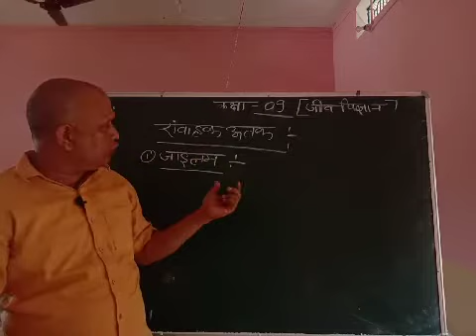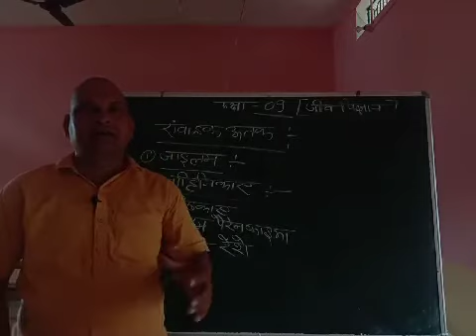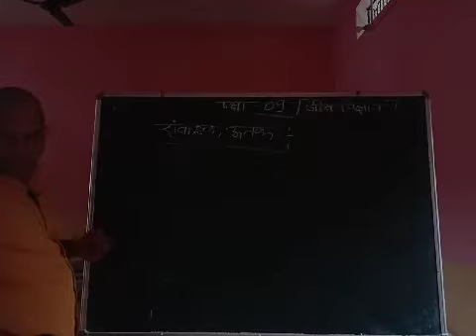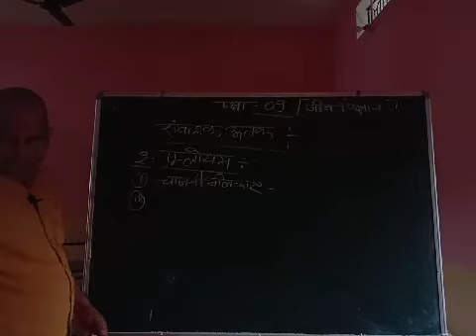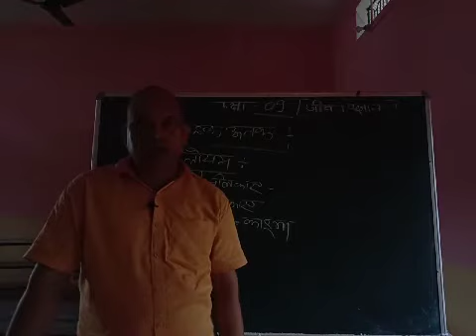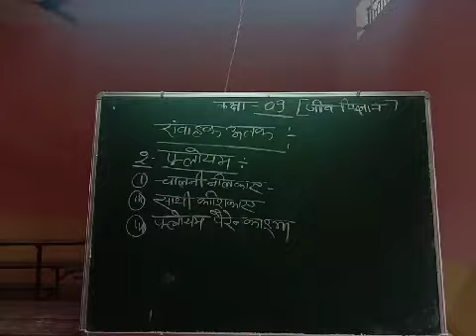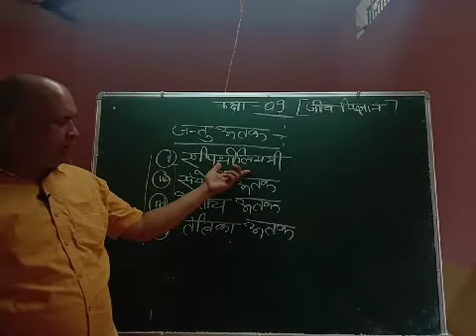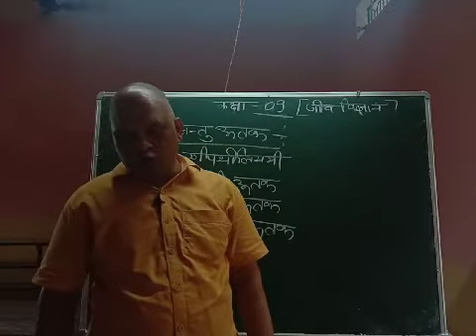पादप उत्तक के बारे में जीव विज्ञान कक्षा 9 by सुनील शर्मा सर